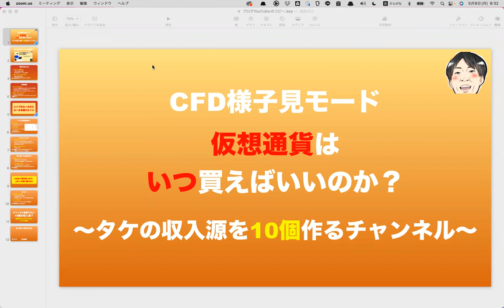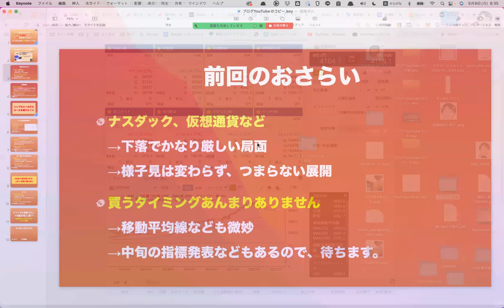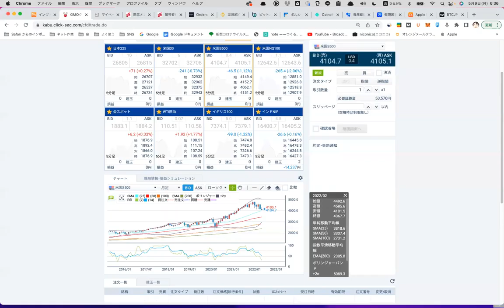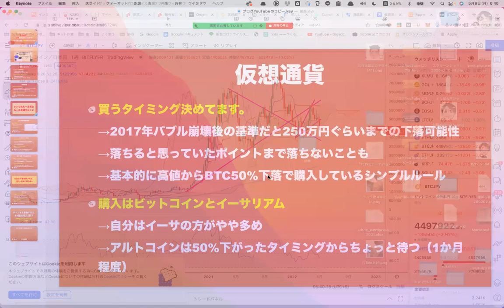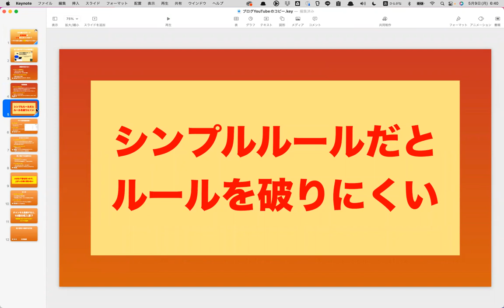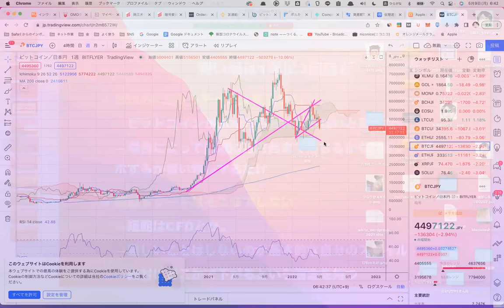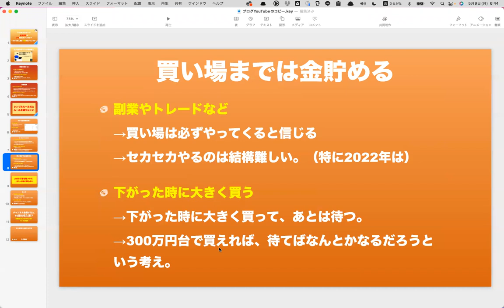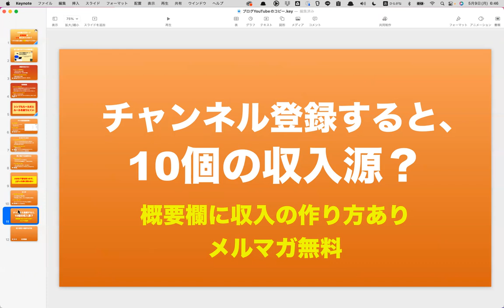CFDは様子見！仮想通貨はいつ買っているのか公開【まったり大きく稼ぐ戦略】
働く期間を短くするFIRE戦略

★3ヶ月で収入源を量産するメルマガ

★個別ブログサポート「タケの個別ゼミ」〜初回無料のZOOM相談あり〜

★いろんな収入源の作り方

ブログで月10万円稼ぐまでの手順公開

ライターで文字単価を上げつつ稼ぐ最短ルート

トラリピで月数万円を得るまでの手順と考え方

★1ヶ月で稼ぐブログに変えるLINE講座

ブログ初心者が月10万円を稼ぐためのサイト「タケのブログゼミ」

28歳（2017年）まで月収10万円のフリーター
20代前半はネカフェ生活や超貧乏生活を経験しました。

28歳からブログを始め、投資にも挑戦、